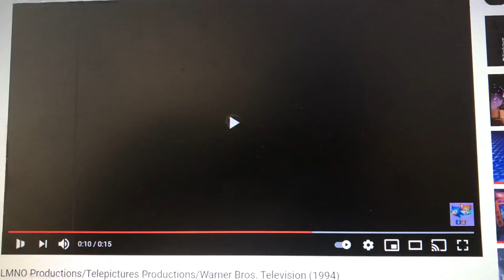Tollin/Robbins Productions/Telepictures Productions/Columbia TriStar Television (1994)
Taken from Season 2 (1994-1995) and Season 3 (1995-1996) of the 1994 incarnation of TROS (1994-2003).

The next two seasons of this show had the very first Columbia TriStar Television logo, which took place against a blue background and had the respective print logos for both Columbia and TriStar, against the same cloud background.

Season 2: September 20, 1994 - September 16, 1995 (27 episodes)
Season 3: September 19, 1995 - September 14, 1996 (27 episodes)

Columbia TriStar Television is the author of this film/motion picture for the purpose of Article 15 (2) of the Berne Convention and all National Laws giving effect thereto.

Taped at Sony Pictures Studios - Culver City, California.